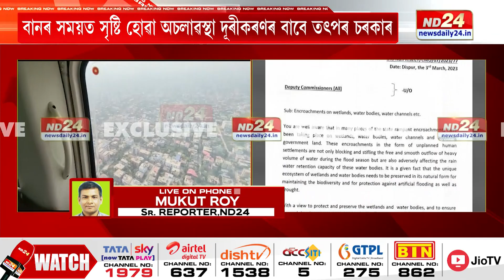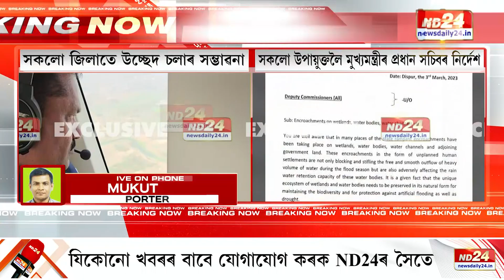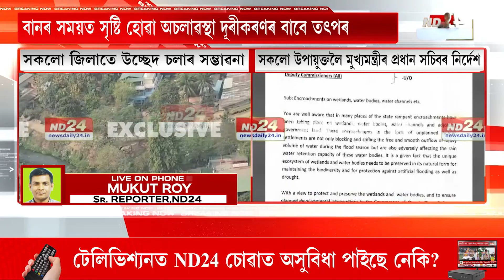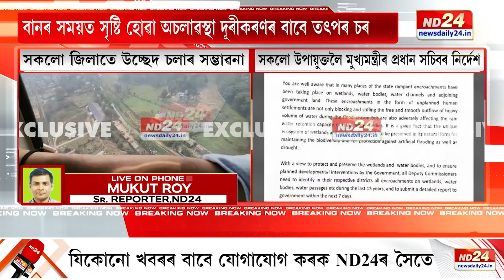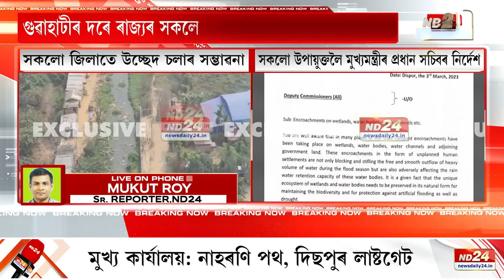বিগত ১৫ বছৰত কোনে, ক’ত, কেনেদৰে বেদখল কৰিছে তথ্য লাগে মুখ্যমন্ত্ৰীক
গুৱাহাটীৰ দৰে ৰাজ্যৰ সকলো জিলাতে চলিব পাৰে উচ্ছেদ। বিগত ১৫ বছৰত কোনে, ক’ত, কেনেদৰে বেদখল কৰিছে তথ্য লাগে মুখ্যমন্ত্ৰীক। ৰাজ্যৰ সকলো উপায়ুক্তলৈ মুখ্যমন্ত্ৰীৰ প্ৰধান সচিবৰ জৰুৰী নিৰ্দেশ।